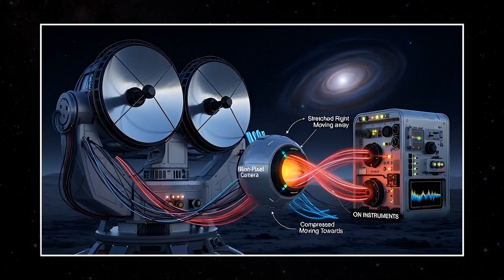NASA Just Revealed Where Earth Really Is in the Milky Way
For decades, we believed we knew exactly where Earth sat in the Milky Way — a quiet corner of a spiral arm. But NASA’s latest galactic mapping has changed that story. Using data from the Gaia space telescope, scientists have uncovered new details about our planet’s true position inside the galaxy — and what it reveals about the Milky Way’s shape, motion, and mysterious past.

In this episode of Astreon, we explore NASA’s and ESA’s stunning new galactic findings, the hidden structures of our cosmic neighborhood, and how our Solar System is actually moving through space at unimaginable speed.

🌌 Join the journey. Discover how much of our galaxy we still don’t know.